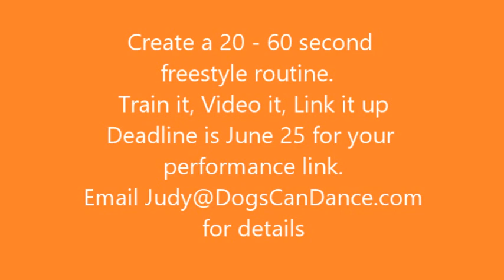Dogs Can Dance "At the Hop" Virtual Fun Show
It's your turn to dance!  Perform in our virtual fun show on July 1.  Create a 20 - 60 second freestyle routine to your favorite 50's music.  You may use food, props, toys, and editing. It's just a fun show!  Entry free is $15, you will receive a $25 gift certificate to use on the Dogs Can Dance Learning Center or one on one internet coaching session.